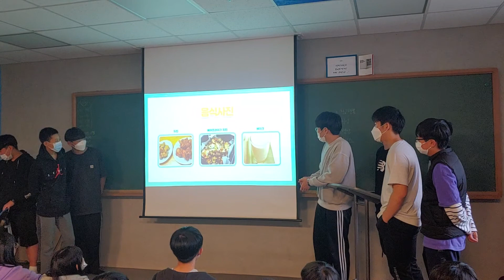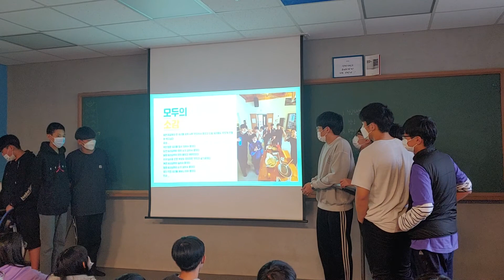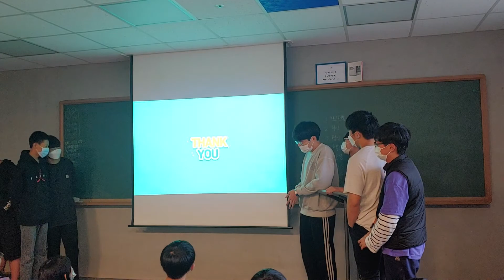레드스쿨 프로젝트 수업 중간발표 ★요리프로젝트★(2020.10.21)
어떤 요리를 만들까 상상하고 만들어내는 작품들
그리고 친구들과 부모님께 대접하는 마음까지!!
오감이 만족하는 프로젝트네요~^^